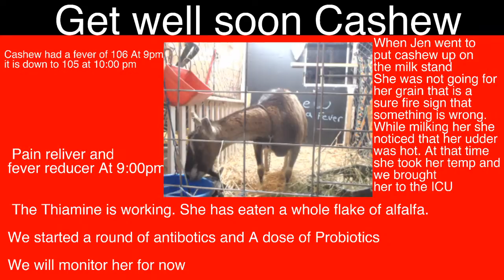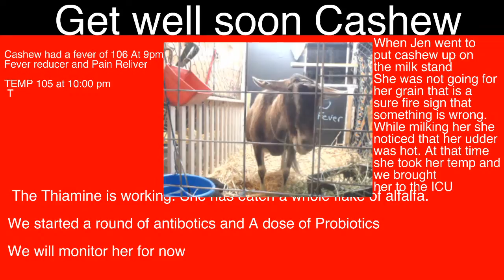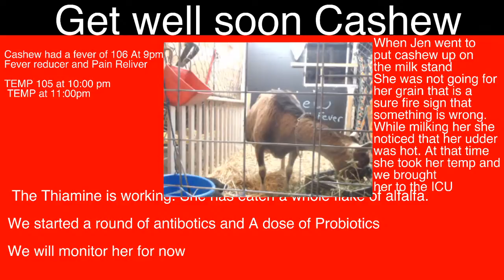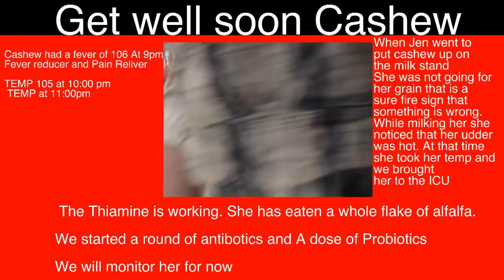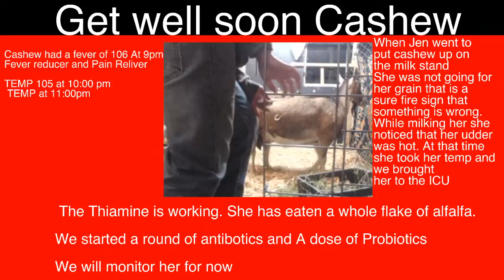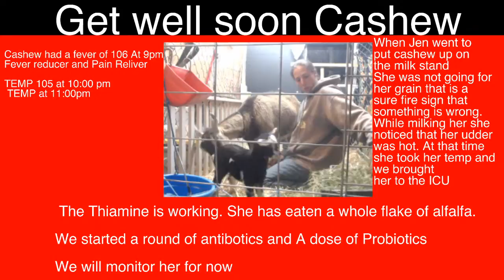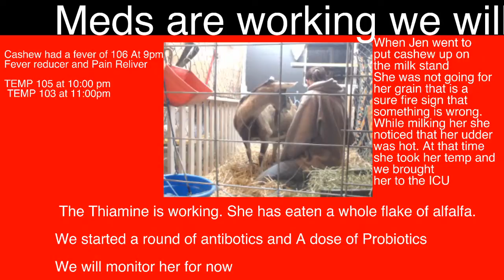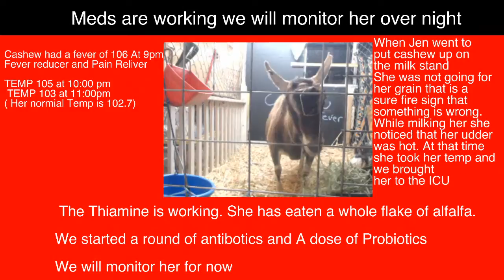Copy of Cashew is in the ICU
We are treating the infection for now, Please send your love to cashew